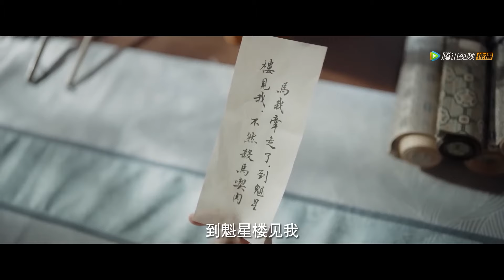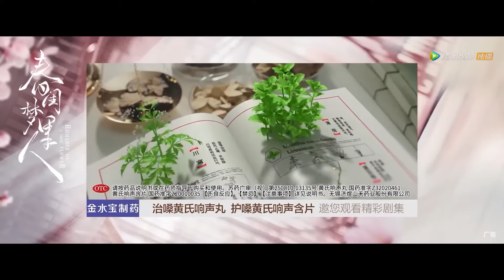💥【熱門古裝電影】心機小妾放火暗害灰姑娘，侯爺不顧危險沖進火場，灰姑娘感動獻吻！春闺梦里人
💗剧名（Drama Name）:【春闺梦里人 Romance of a Twin Flower】

剧风眼 RomanceofaTwinFlower 春闺梦里人 丁禹兮 彭小苒 中国电视剧 chinese new drama 202#言情#甜宠#夫妻#love 婚姻 爱情 爱情电视剧 好看中国电视剧 都市情感剧 优秀中国电视剧 婚姻电视剧 korean drama#c-drama#灰姑娘#新剧#经典剧#eng sub#撒娇#chinese drama#chinesedrama2023#中国电视剧2023#kiss#love#mv#甜剧#精彩中剧#捉奸#复仇#逆袭#大陆热播剧#出轨#前妻#腾讯视频#chinese television dramas#romantic chinese drama#top chinese drama#chinese love drama#家庭伦理#Alliance#出色中国电视剧#古代言情#王爷#王妃